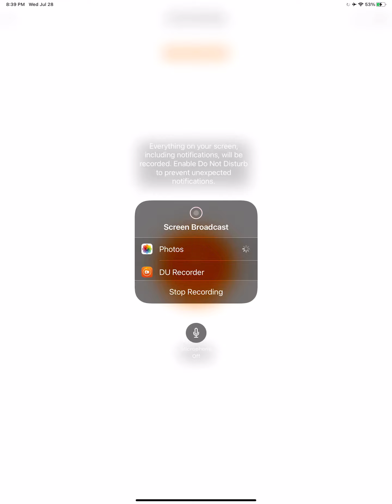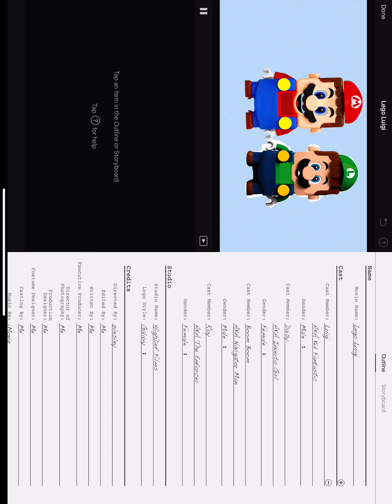Lego Luigi trailer but better